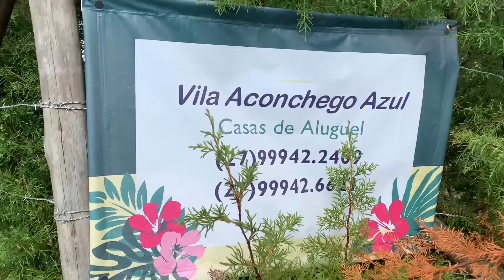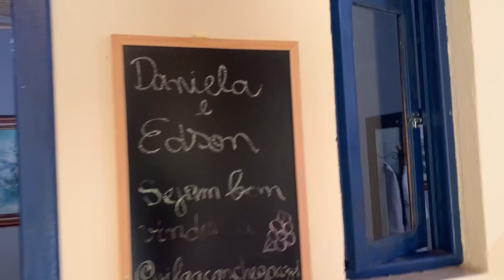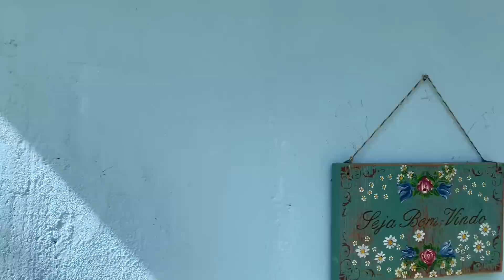UM ESPETÁCULO DE PARAÍSO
Mais um local daqueles que vale muito a pena de conhecer, estamos na Vila Aconchego Azul em Pedra Azul - ES.  Lugar maravilhoso para passar uns dias e ter um belo contato com a natureza, assista até o final que você não vai se arrepender.

Vila Aconchego Azul
Endereço: rua passos - Aracê, Domingos Martins - ES, 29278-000
Aluguel de casa de férias
Vila com 3 casas para aluguel em Pedra Azul 🏡Aracê
Próxima a Rota do Lagarto🦎

Música de introdução - Ivan Souza & Júlio César - Sertanejo de Verdade

Quer me enviar um presente, ou para alguém do lugar de onde gravamos? Minha caixa postal é essa aqui:

Ronaldo Dal Col Belmiro - Caixa Postal- 10
Cep- 35325000  - Piedade de Caratinga - MG